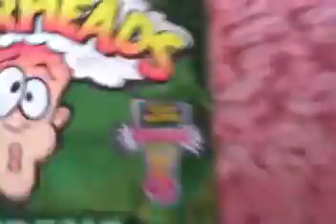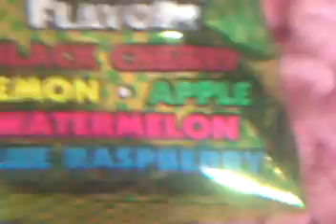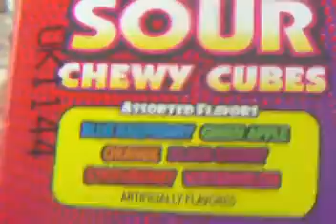New Extreme Sour Warheads!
The Apple is my favorite! Lol my tongue is NUMB!